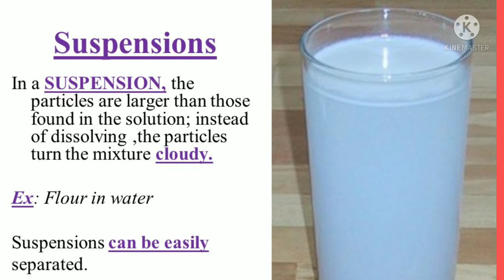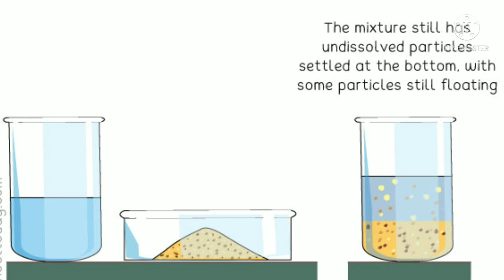What is suspension and their characteristics. Science 6. Module 1. Lesson 6#modulebased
mixtures are classified into solution, suspension, and colloids.This video lesson is designed to explain what is suspension and their characteristics .